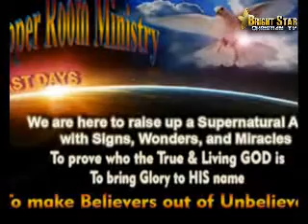David Roberts (Part - 2)